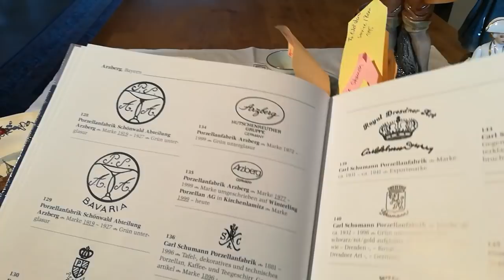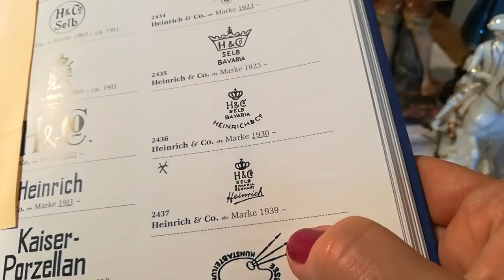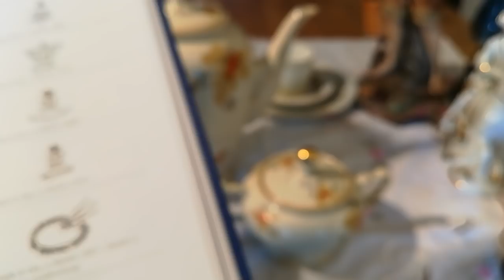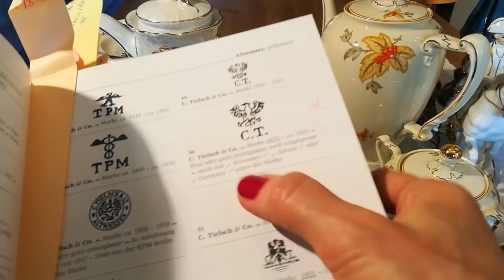Мои покупки ,текстиль и антикварный фарфор